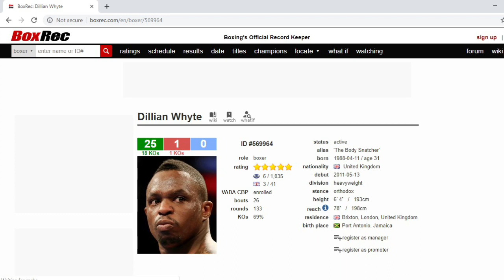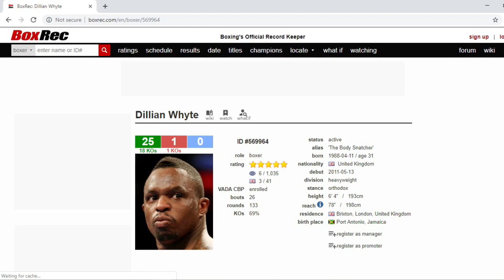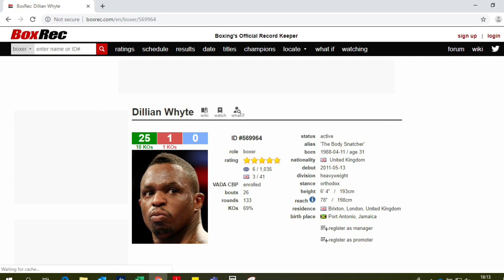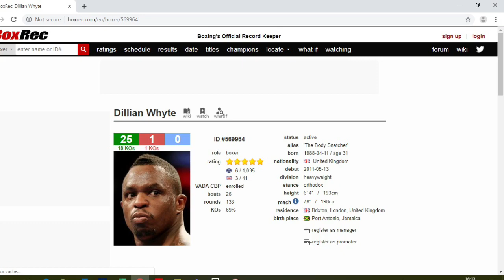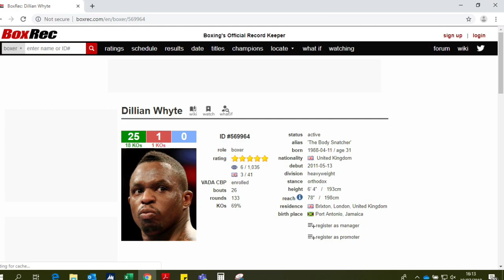DILLIAN WHYTE VS MARIUSZ WACH- WHYTE LOOKING POOR!!- POST FIGHT (NO FOOTAGE)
PLEASE NOTE THAT THIS IS A POST FIGHT REVIEW AND CONTAINS NO FOOTAGE OR STILL IMAGES OF THE FIGHT